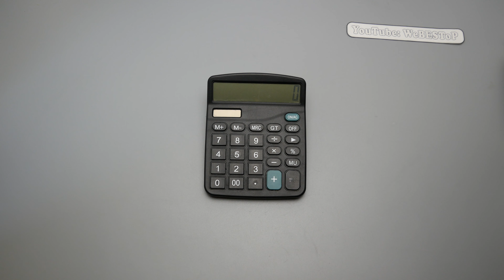Калькулятор на солнечной батарее с Алиэкспресс. Хороший калькулятор 2021 года для школьника из Китая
Калькулятор на солнечной батарее с Алиэкспресс. Хороший калькулятор 2021 года для школьника из Китая. Практическое использование калькулятора стало неотъемлемой частью повседневной жизни школьника, студента, бухгалтера и даже простой домохозяйки.

✏ Рекомендую посмотреть:
Всем привет! Я рад Вас приветствовать на канале "A-QX: REVIEW". Канал посвящен распаковкам посылок из Китая / Алиэкспресс. Здесь вы найдете распаковки и обзоры на различные интересные товары с торговых площадок Aliexpress, Gearbest и других.